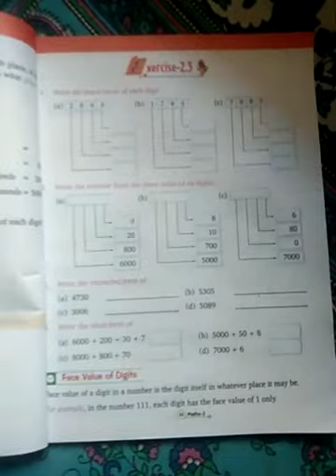3rd class vedio ex - 2.2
3rd class vedio ex - 2.2